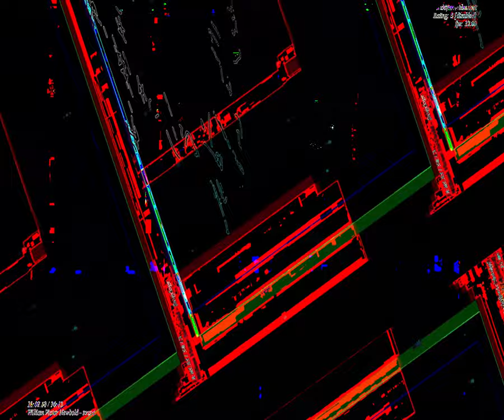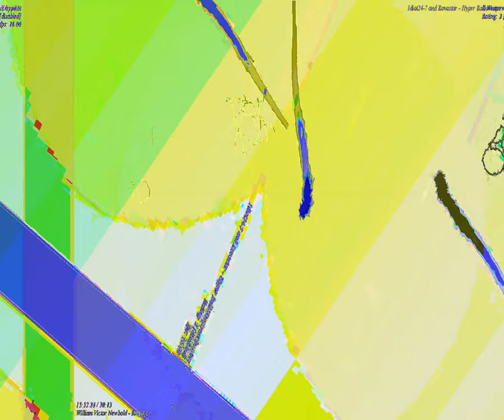[EPILEPSY WARNING] Movie 23 08 28 03h14m12s